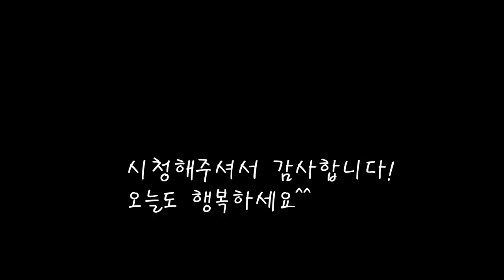아삭하고 시원하게 알타리무 총각김치 만들기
늦가을 가장맛이좋은 알타리무로 김치를 만들어요.
아삭하고 시원한맛 알타리무김치 레시피.
[알타리무김치]

*재료
알타리무 6단
굵은소금 1대접
찹쌀850g
갓 500g+250g
쪽파 1단
다진마늘 500g
생강 170g
새우젓 700g
육젓 400g
멸치액젓 550cc
갈치속젓 500cc
매실청 500cc
찹쌀죽 700gX4컵+300g
고추가루 640gX4컵

*만드는 법
1.알타리무를 다듬고 한번 행궈준뒤 굵은소금을 뿌려 절여준다.(1시간가량)
2.찹쌀을 씻어서 불린후(1시간) 끓는물에 넣어 저어가며 죽을 만든다.
3.쪽파와 갓도 씻은뒤 알타리무와 같이 절여준다.
4.절여진 야채를 모두 깨끗히 씻어준다.(3회정도)
5.다진마늘과 생강,새우젓과 육젓을 넣어준다.
6.멸치액젓과 갈치속젓을 넣고 매실청을 넣는다.
7.찹쌀죽과 고추가루를 넣고 양념을 잘섞어준다.
8.양념을 잘발라주고 소금을 살짝뿌려 잘섞으면 완성.